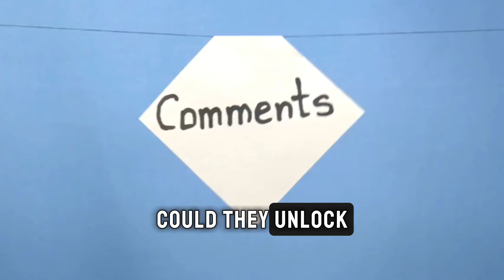Will CUBESATs Transform Space Exploration? 🛰️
Discover how autonomous CubeSats could revolutionize the future of space exploration, offering cost-effective and versatile solutions for gathering data and conducting experiments in space. These miniaturized satellites have the potential to democratize access to space, enabling a wide range of organizations, from universities to startups, to participate in space missions. By harnessing autonomous technology, CubeSats can navigate independently, adapt to changing conditions, and collaborate with other satellites or ground stations, paving the way for a new era of exploration beyond Earth's orbit. 🛰️